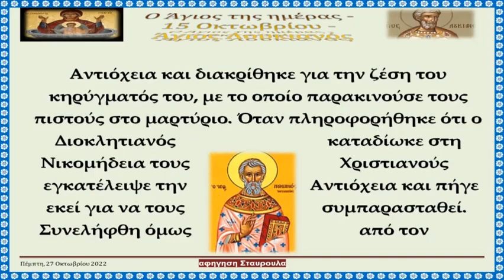Ο Άγιος της ημέρας 15 Οκτωβρίου Άγιος Λουκιανός rtva